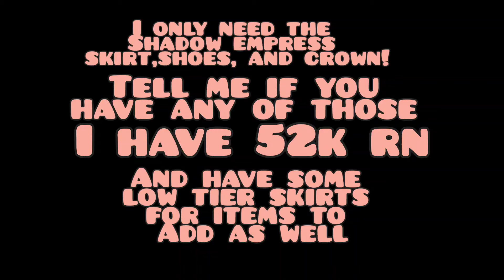I GOT THE CORSET!! 2/5 OF SHADOW EMPRESS SET